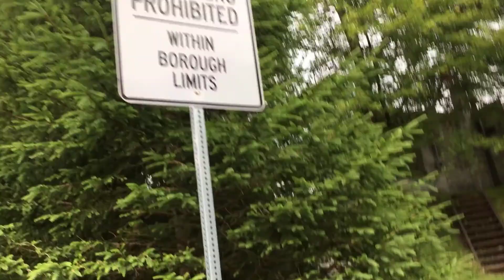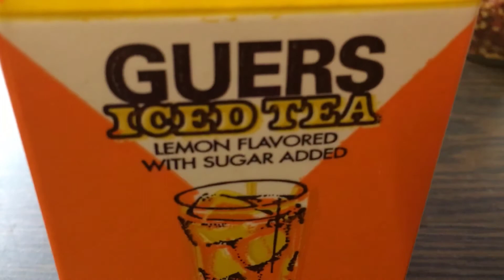Big J SK8TR Vlog #2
Just a casual skating day with the boys.

sc: blazedgerald
Add the bois on snap:
jish2002
sheafallon
mickeyj606